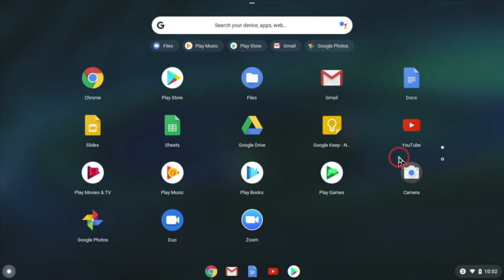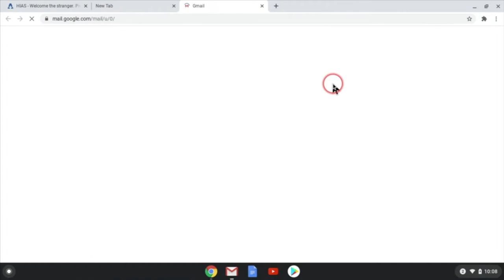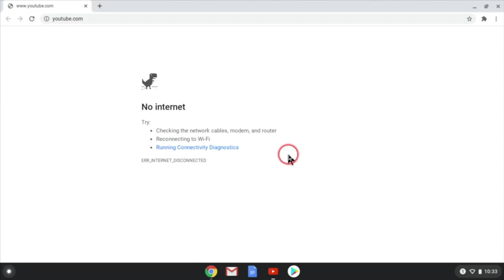Pashto, Video 4: Overview of Google Apps (Chromebook Orientation)